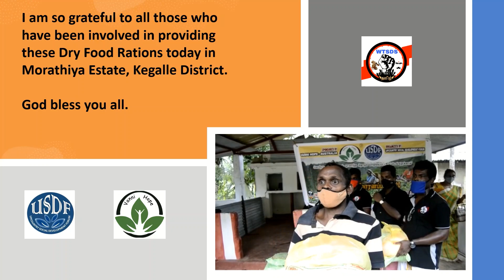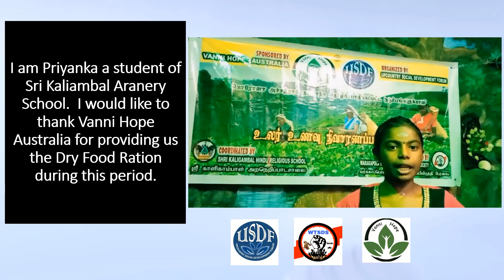Vanni Hope USDF WTSDS DRY FOOD BATUPITIYA, DEHIYIWITA,KEGALLE DISTRICT